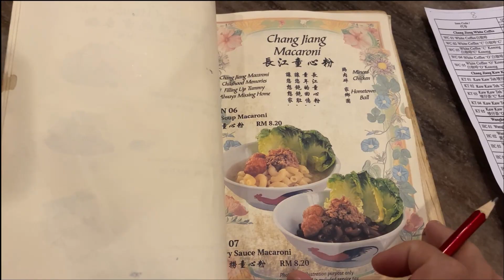I visited Chang Jiang White Coffee at Ipoh River Front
I visited this Chang Jiang White Coffee branch at Ipoh River Front. Super impressed with the collection of antiques in the venue. They have so many rare antiques like walking into a museum.

Sip your drink and then take a walk around the park after you're done.

Chang Jiang White Coffee
CJ 12
Kompleks Bangunan Taman Persisiran Sungai Kinta,
Jalan Sultan Iskandar,
30000, Ipoh, Perak